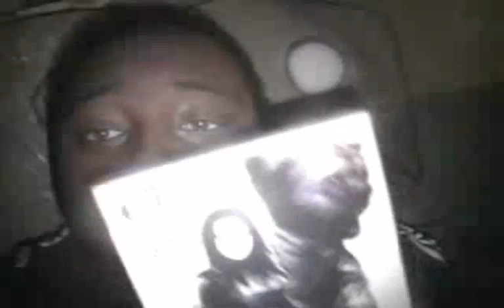charlie sheen in Detroit